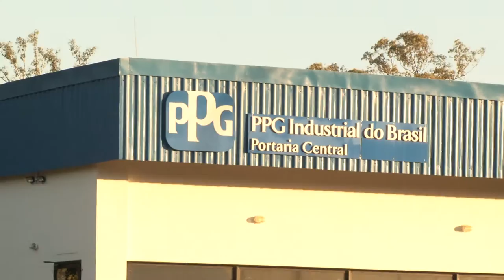Ato FORA TEMER em São Paulo 22 de setembro de 2016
Mais uma vez setores do governo, dos empresários e os banqueiros querem jogar a conta da crise econômica nas costas da classe trabalhadora e dos mais pobres, vide as propostas de reforma da Previdência Social, da legislação trabalhista e de ajuste fiscal que vêm sendo anunciadas.

Os trabalhadores não aceitarão perder direitos históricos conquistados com muita luta e sacrifício. A lógica rentista não atende às necessidades do Brasil, pelo contrário, aprofunda a pobreza, o desemprego, diminui os salários e elimina direitos.

Defendemos um projeto nacional de desenvolvimento centrado na retomada do crescimento econômico, com geração de empregos e distribuição de renda. Queremos trabalho decente, aposentadoria digna e a redução da jornada de trabalho sem redução de salário.
Centrais Sindicais